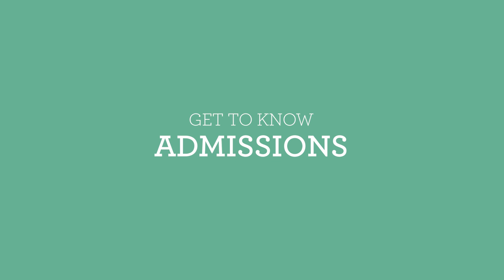Get to Know KVC Kansas' Admissions Team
As many child welfare professionals know, finding connections and the right placement for a child in foster care can be a daunting task. That's where KVC Kansas' Admissions department comes in. This team works 24/7, 365 days a year to search for connections like children's relatives or non-related kin (such as neighbors, teachers, coaches, or pastors) and foster parents who may be able to provide a safe home for a child in foster care. This team also alerts a network of subcontractors who may have available foster homes.

In this video, we take you behind the scenes to show you how KVC works tirelessly to ensure that every child in our care finds a safe and loving home. Learn more about KVC Kansas at kvckansas.org.